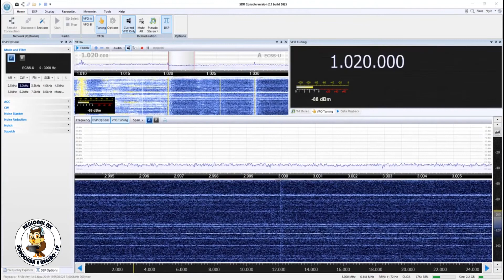Rádio Macambira - Ipueiras/CE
Captação da Rádio Macambira em Soure/PA. Distância de 963 km. Data: 15/11/2019 às 2032 UTC.

Antena DS-SWL-MB